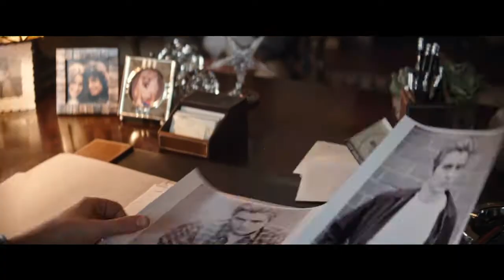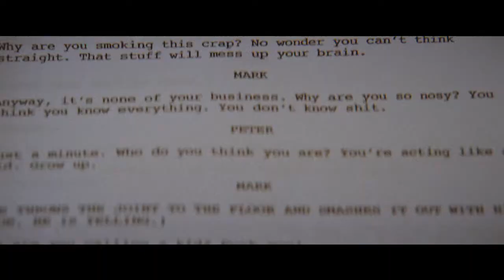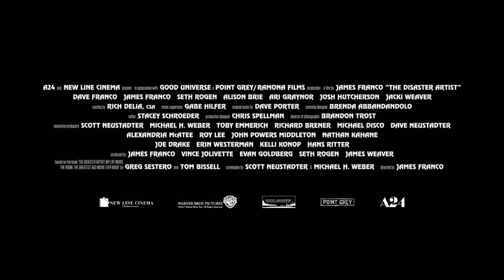The Disaster Artist - Official Trailer - FOGPOP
When Greg Sestero, an aspiring film actor, meets the weird and mysterious Tommy Wiseau in an acting class, they form a unique friendship and travel to Hollywood to make their dreams come true.
Director: James Franco
Writers: Scott Neustadter (screenplay by), Michael H. Weber (screenplay by) | 2 more credits »
Stars: Eliza Coupe, Alison Brie, Zoey Deutch